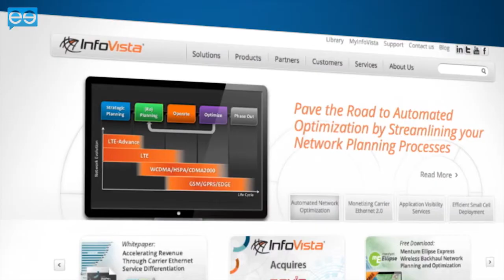Network Intelligence: Grounded In Reality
According to its website, InfoVista has "...a clear focus on leveraging the rich data that can be collected from networks for the purpose of managing network performance, maximising network efficiency and customer experience." Bernard Breton is the company's SVP, Americas & APAC Sales and Chief Marketing Officer. MeetTheBoss TV's Nick Pryke asked him: what will optimisation automation improve today?